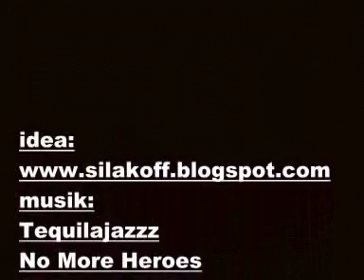How from HDD Seageate to make the grinding machine tool.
We have the winchester model Seagate ST9546A Linear Speed 2.4 MB/sec 1995 of release.
What do you think, will suffice the capacity to make the grinding machine tool?